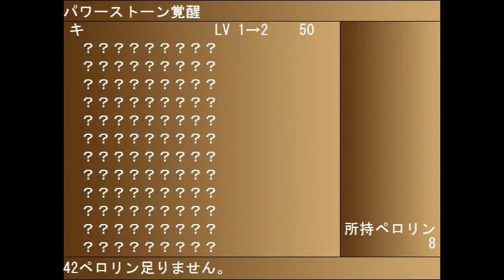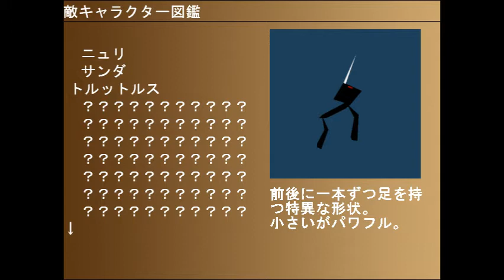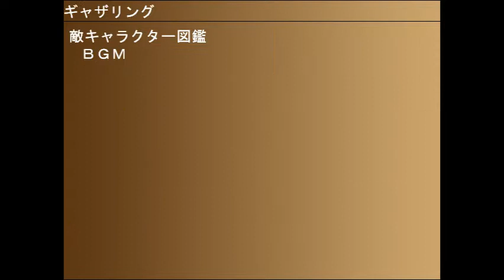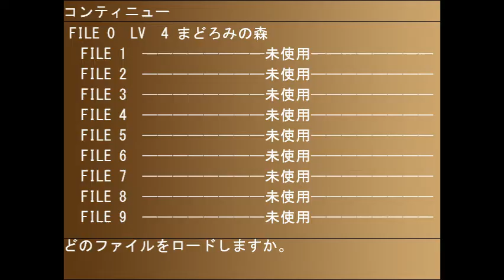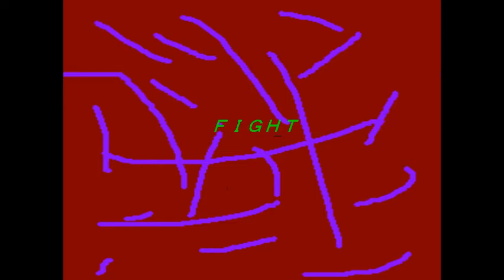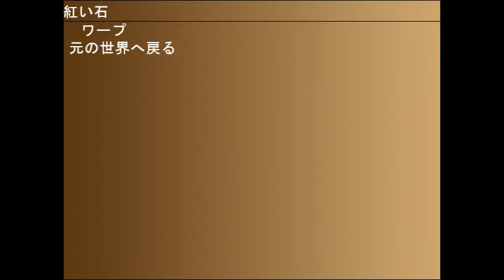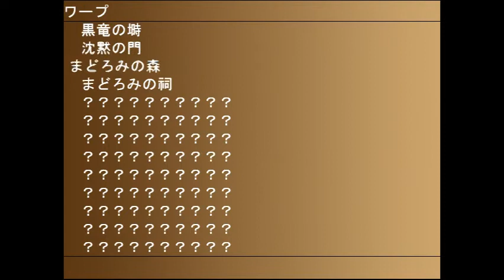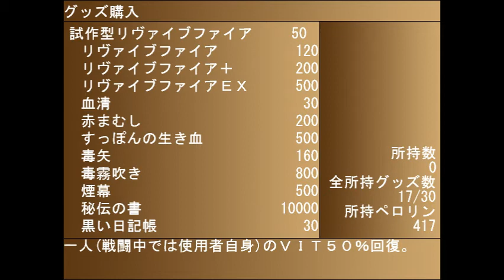[ENGLISH] VESTIGE Part 1